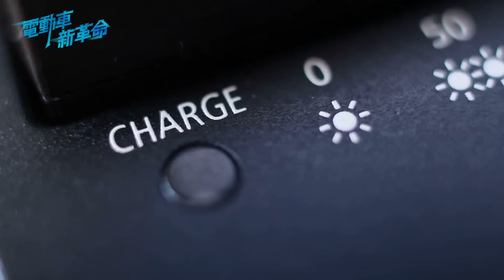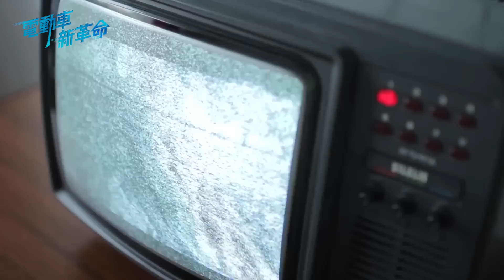OLED、Micro LED 比一比，未來車該如何應用？《電動車新革命》EP.27 精華版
本集電動車新革命，
我們邀請到 錼創科技 李允立 董事長，
向各位觀眾介紹 MicroLED 在 電動車 上的應用，
與 LCD、OLED 等顯示技術的異同。